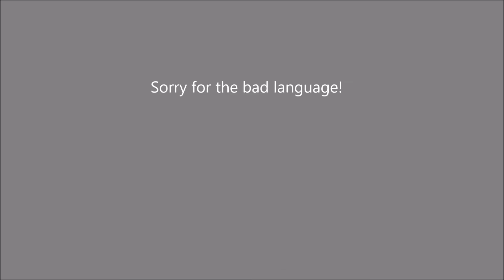DashCam Bad Driving UK 009 - 2017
This is my compilation of bad driving which I have encountered on my travels.

I will upload further videos once there is enough footage.

P.S. I know i spelt know wrong in the video, only noticed after though!